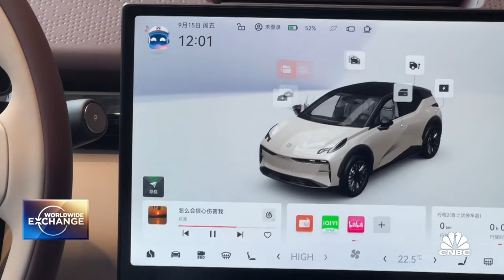Chinese EV upstart Zeekr heads to Europe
CNBC's Eunice Yoon reports on China EV maker Zeekr, which just filed for an IPO in New York.